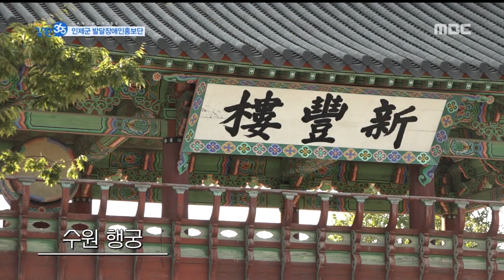[365] 마음따뜻한 고향 홍보♥ 내 고향은 내가 알린다! 인제군 발달장애인 홍보단